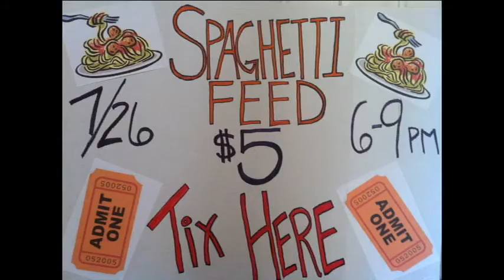MHSI 2013 - Spaghetti Feed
The Mountain House Hurricanes (MHSI) held a spaghetti feed fundraiser at Questa Elementary School on Friday, July 26, 2013.

Copied from their Facebook Page:
Our Spaghetti Feed and Raffle Fundraiser was a huge success for the league and we are grateful to all who came out to share a meal and the Ohana sprit with the Hurricane Family! On behalf of Mountain House Sports Inc and the Mountain House Hurricanes, a big huge thank you to Mr. Ben Fobert, Principal of Mountain House High School, for his address to our players (the future Mountain House Mustangs!), to Mr. Ron Davis for his musical performance (can't believe we have such a great local talent), to the many Hurricane volunteers who made the night run smoothly, and most importantly, to all our Hurricane Family and supporters in the community who purchased raffle tickets and meal tickets making the night such a success!!!  THANK YOU!!